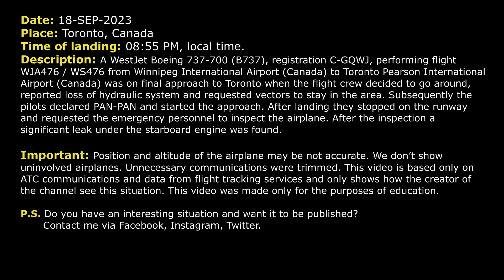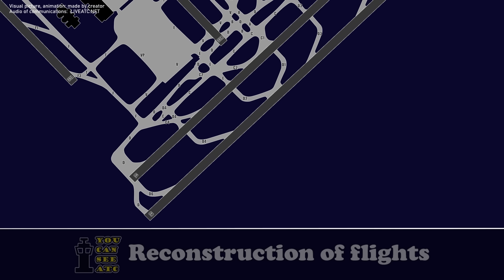Loss of hydraulic system on final. WestJet Boeing 737 has hydraulic leak at Toronto. Real ATC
THIS VIDEO IS A RECONSTRUCTION OF THE FOLLOWING SITUATION IN FLIGHT:

18-SEP-2023. A WestJet Boeing 737-700 (B737), registration C-GQWJ, performing flight WJA476 / WS476 from Winnipeg International Airport (Canada) to Toronto Pearson International Airport (Canada) was on final approach to Toronto when the flight crew decided to go around, reported loss of hydraulic system and requested vectors to stay in the area. Subsequently the pilots declared PAN-PAN and started the approach. After landing they stopped on the runway and requested the emergency personnel to inspect the airplane. After the inspection a significant leak under the starboard engine was found.

Timestamps:

00:00 Description of situation
00:17 WestJet 476 discontinued the approach and reported loss of hydraulic system
02:21 PAN-PAN
03:50 WestJet 476 is ready for the approach
05:40 The pilots contact Tower controller
06:47 Landing. Communication with emergency crew. Significant leak was found under the engine

HOW I DO VIDEOS:
1) I monitor media, airspace, looking for any non-standard, emergency and interesting situation.
2) I find communications of ATC unit for the period of time I need.
3) I take only phrases between air traffic controller and selected flight.
4) I find a flight path of selected aircraft.
5) I make an animation (early couple of videos don’t have animation) of flight path and aircraft, where the aircraft goes on his route.
6) When I edit video I put phrases of communications to specific points in video (in tandem with animation).
7) Together with my comments (voice and text) I edit and make a reconstruction of emergency, non-standard and interesting situation in flight.